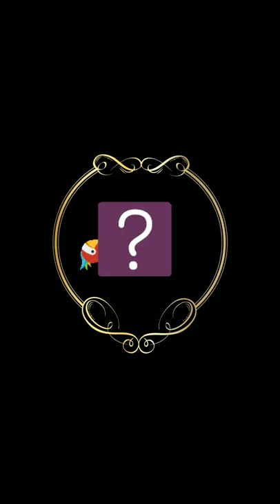SEA SHANTY_Flute medley (Wellerman, Drunken sailor, Santiano...)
A medley of "sea shanties" recorded in July 2021, in Normandy.
Transverse flute.
The sea songs ! They came back in fashion a few times ago, what a pleasure to hear more and more musicians playing the melodies ^^
Here is my contribution, enjoy !